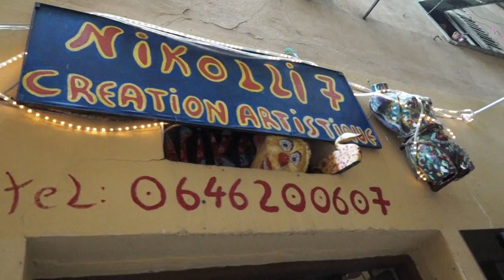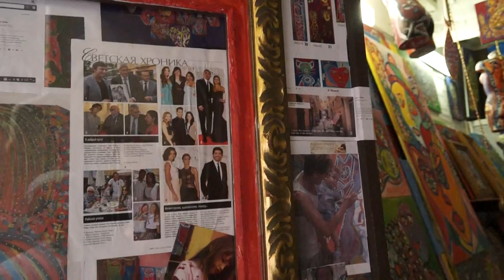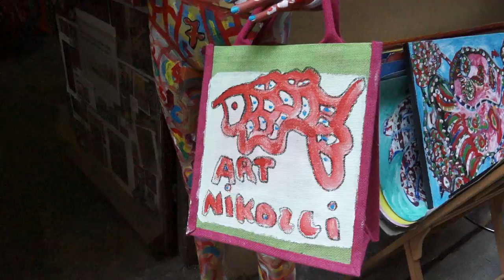Artist Nikolli gallery in Nice by Partck Lachaud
Colorfull paintings, stranges sculptures, a lot of fun - its a Nikolli Paulin gallery in Nice